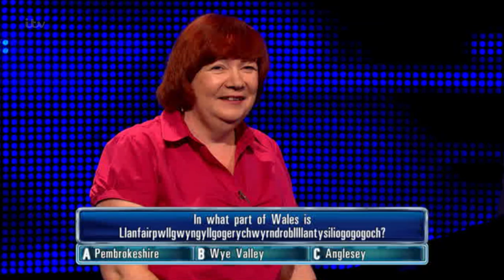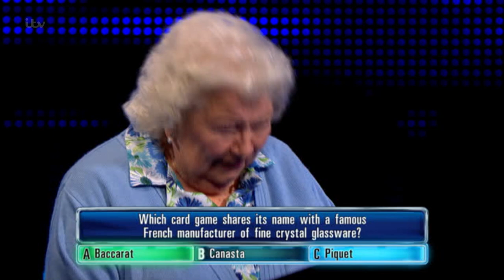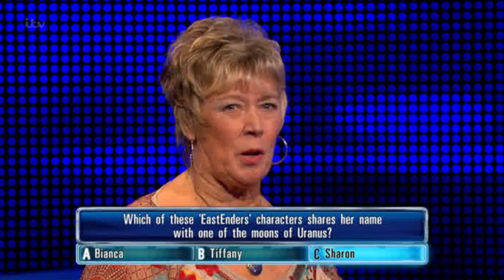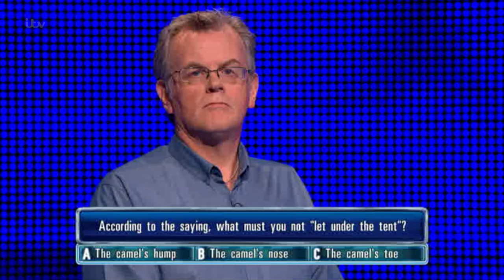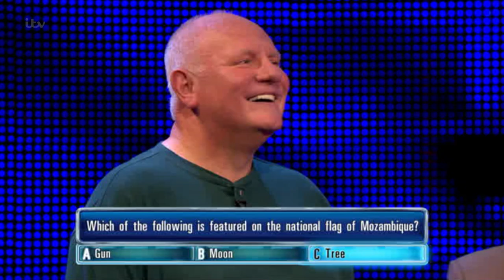Best Moments Of The Chase - The Chase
The Chase's funniest, silliest and most outrageous moments!